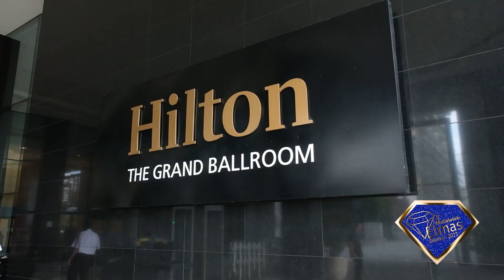EKOTÜRK – Yılın Ekonomi Kanalı (Tam Sahne)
3. Uluslararası Elmas Ödül Töreni'nde, “Yılın Ekonomi Kanalı" ödülünü, EKOTÜRK aldı. 👏